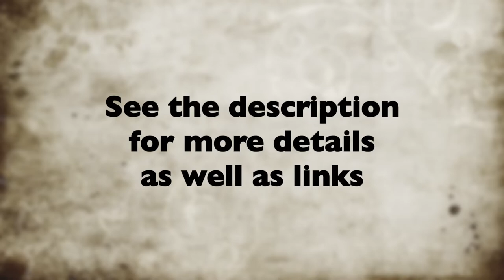How to install a tight fitting Gamma Seal lid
In this short video I will show you the best way to install a tight fitting Gamma Seal lid onto a food grade 5 gallon bucket using a piece of wood and a hammer to prevent breakage. I start by firmly pressing down on the lid until it begins to snap in place and work my way around until I have a proper fit. Next I use the wood and the hammer to make sure we are sealed properly.